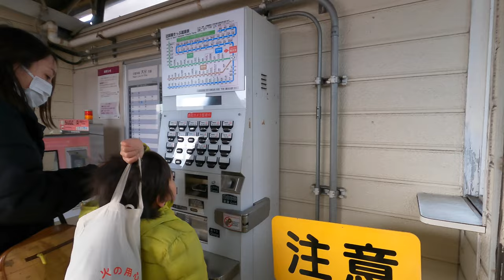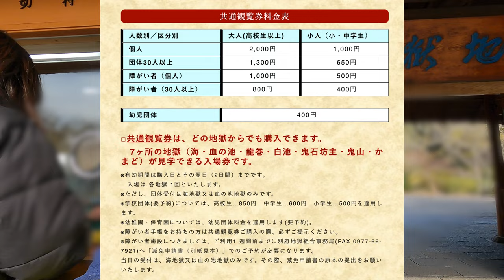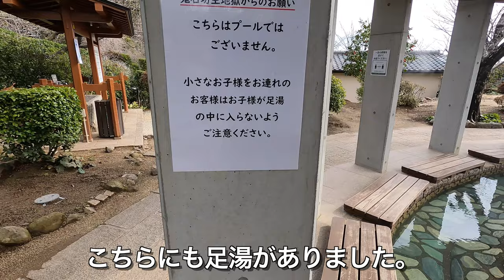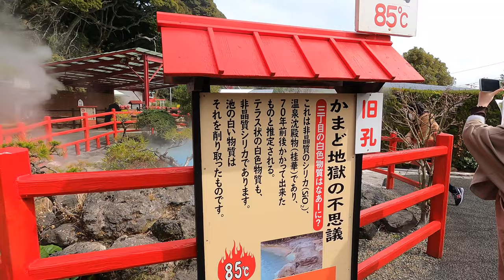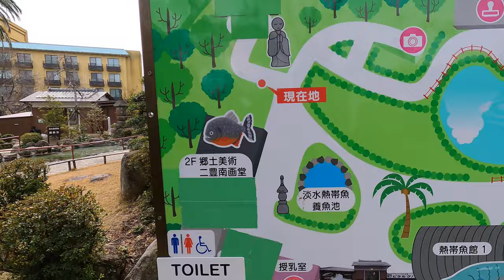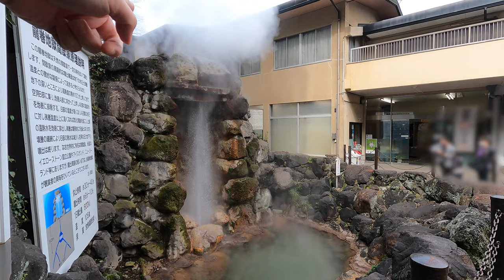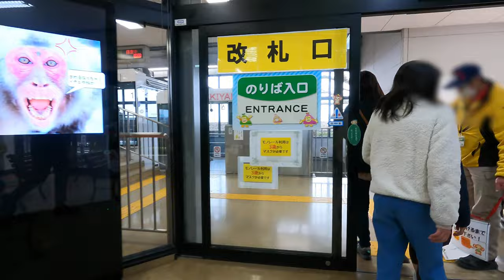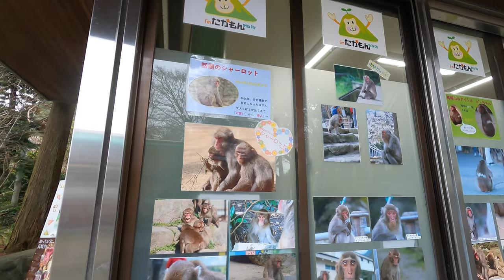さんふらわ往復弾丸フェリー旅行記 大分別府周遊 別府地獄めぐり～お寿司～高崎山[ざっつ旅行・交通]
アフレコほぼなし臨場感たっぷりな動画をお楽しみください。
さんふらわあ ごーるどに乗り大分へ上陸、別府観光へ向かいました。
その先には七つの地獄が待っており、めぐってきました。
お昼はお寿司が安く食べられるお寿司屋さんへ行き、高崎山のおさるさんに会ってきました。
小さいおさるさんが多く可愛かったです。